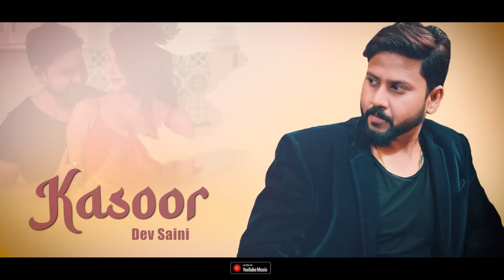Kasoor (Lyrical) Video Song | Dev Saini,Arti Maithani | Ashwin Verma | 2023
PRESENTING THE LYRICAL VIDEO SONG "HAI KASOOR MERA" LYRICS AND MUSIC BY ASHWIN VERMA.

- Music Director, Composition & Mix Master: Ashwin Verma
- Producer: Dev Saini
- Lyrical Video By: A-man
- Music Label: DSF Productions Pvt Ltd
- Copyrights: DSF Productions Pvt Ltd

*SONG LYRICS:*

Hai Kasoor mera
Jo hai sanam door mera
Bas yaar nhi
O si Chehre da noor mera

Sunlae aj vi m teri aa
Gallan das kedi aa
O Jedi tennu khai jandi ae

Ve Tere utte mardi aa
M poori koshish kardi aa
Par Yaad teri aa hi jandi ae

Mnaye bhi to kse khud ko ye bta
dhadak rha seene me tere dil Door mera

Yaar milade
Milade rabba mere
Yaar milade

Kya hua hai ye btade
Tu Mujhse kya chupa rha hai
M janu hai sab jhoothi
Jo baatien tu bta rha hai

Tumhe jante hai
Tumse behtar
Ase to tum nhi

Bya kare sab
Aankhien teri
Ye to tum khi

Thi chahat meri tu bas chahe mujhe
Tu kar k chla gya hai
Dil Choor mera